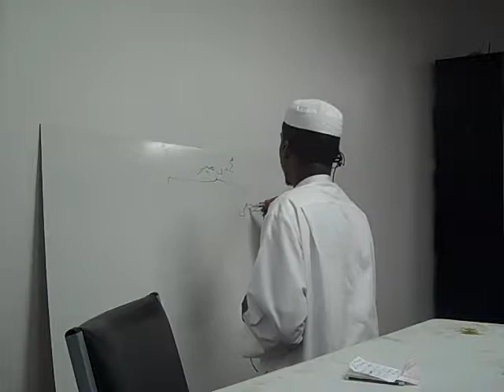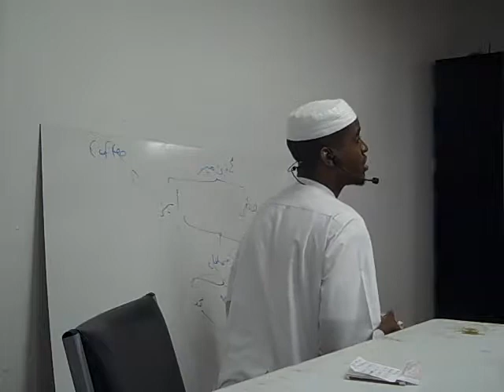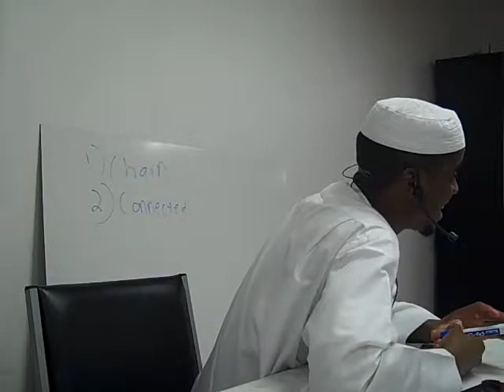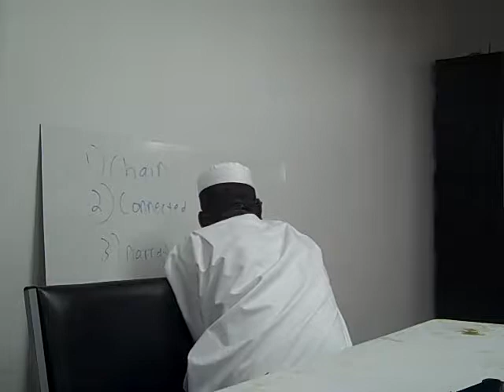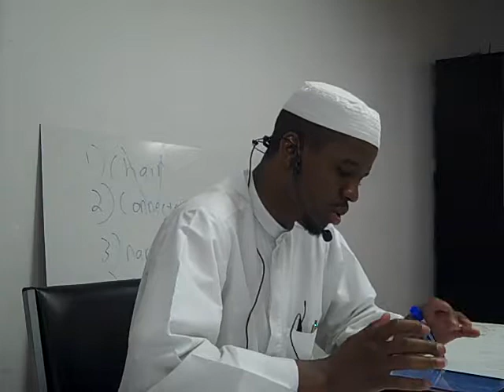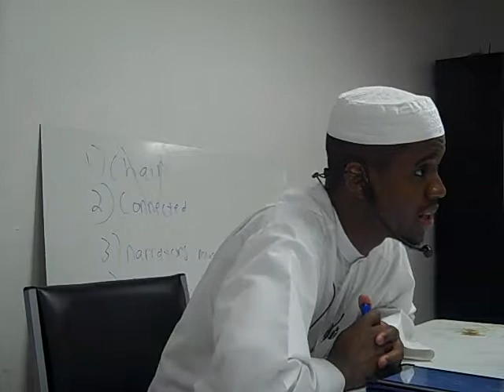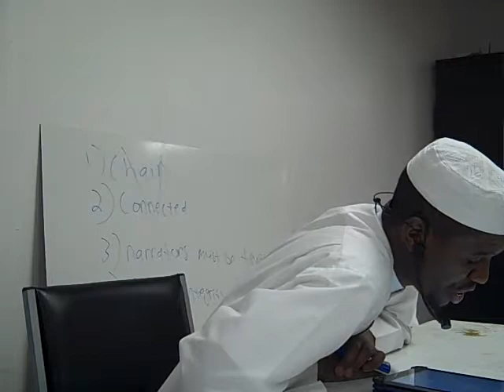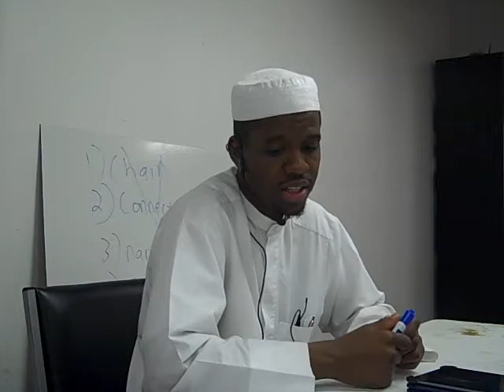THE BASIC OF RAMADAN ANDTHE BASIC OF HADITH BY ABU RAMLAH IBN MUNEER